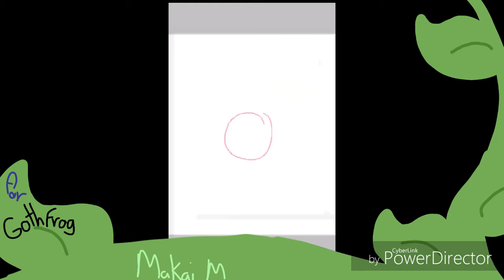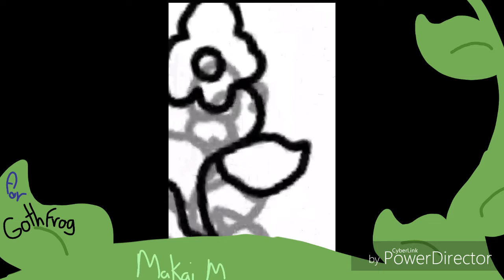Magical overgrowth Speed paint (Present for GothFrog)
To GothFrog: Here's a drawing of Puck! I hope you like it! It took me 3-4 hours to make.

Programs: IbisPaint X, Powerdirector

We're so close to 100!